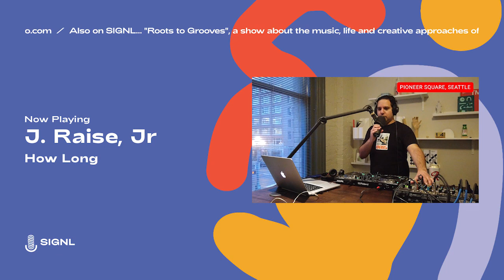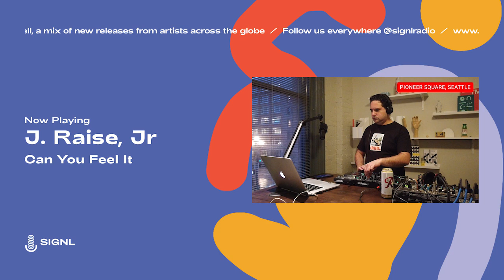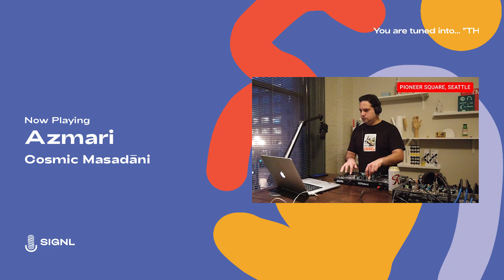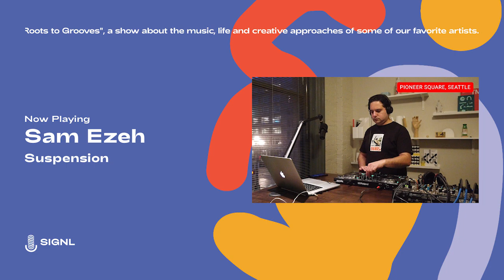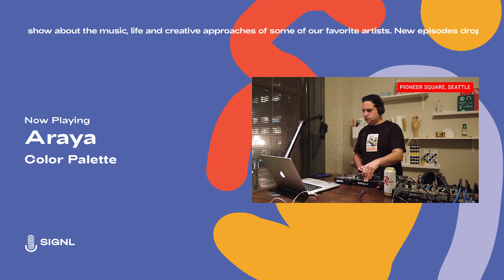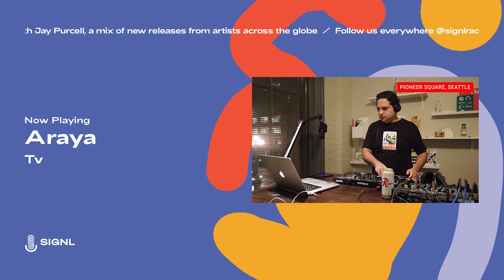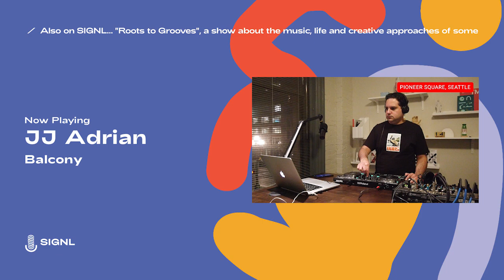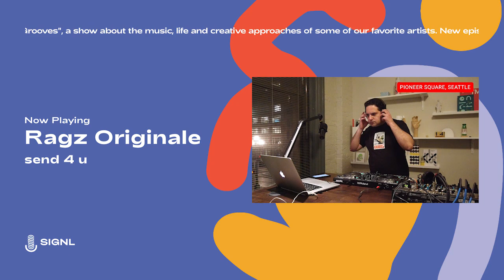The Drop: New Releases: R&B, Neo Soul, Hip Hop (Feb 10, 2021)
Join Jay Purcell for another edition of The Drop, featuring a selection of brand new releases from artists across the globe.

This week featuring new music as released in the third week of January 2021.

01 • J. Raise, Jr – How Long
02 • MAST, Jimetta Rose – All of the Colors
03 • Etienne de la Sayette, Renegades Of Jazz – Jajinmori Renegades Of Jazz Remix - Remix
04 • Arlo Parks – Bluish
05 • Conor Albert, Alice Auer – Smile
06 • Lenora – Tonite
07 • J. Raise, Jr – Can You Feel It
08 • WheelUP, Afronaut, Brint Story, Destiny Will – Good Love
09 • Azmari – Cosmic Masadāni
10 • Electric Jalaba – Fulan
11 • Sam Ezeh – Suspension
12 • vbnd, Katie Tupper, The Soulmate Collective – Slowly Starting to Take Form
13 • Araya – Eden
14 • James Vickery – Somewhere, Out There
15 • Charlie Bereal – I Need My Money
16 • Arlo Parks – Portra 400
17 • Araya – Color Palette
18 • Lenora – First Date
19 • Nina Cobham – lo que pasó
20 • Ragz Originale, John Glacier – nightcap
21 • Navy – Patra
22 • Arlo Parks – Green Eyes
23 • Kenyon Dixon – Trust Issues
24 • Ragz Originale, Laura Groves – mirrors
25 • Conor Albert, Alice Auer – Forget
26 • Araya – Tv
27 • Vita Lioni – The Way You Love Me
28 • Sam Dew – DJ
29 • goodboy noah – tie down
30 • JJ Adrian – Balcony
31 • Joël – Clean Up
32 • Elina Filice, Cat – First World Problems
33 • Ragz Originale – send 4 u
34 • Javier Santiago, Melanie Charles – Remember Me
35 • Joe Hertz, Collard, Indigo Eyes – Colourblind - Indigo Eyes Remix

SIGNL
Sound and culture from the global underground